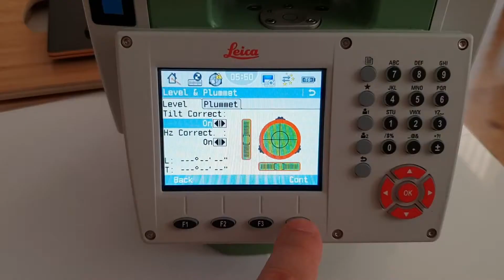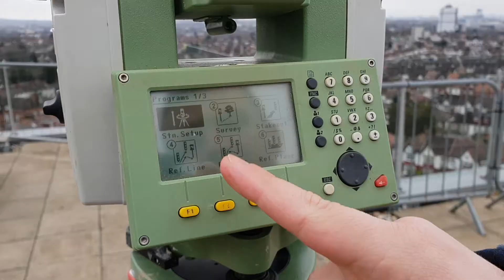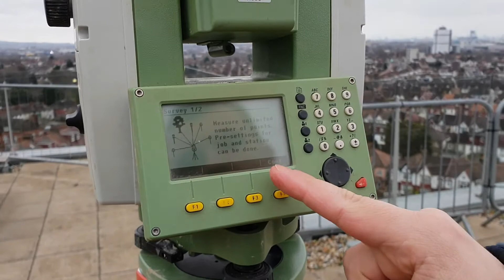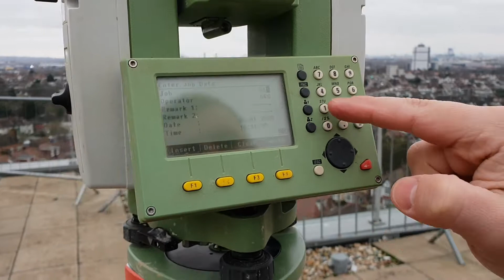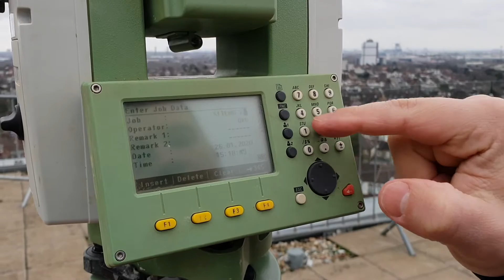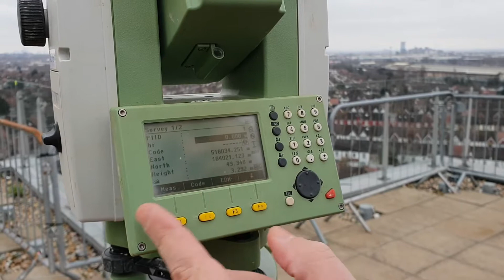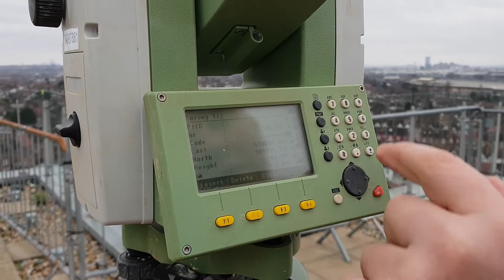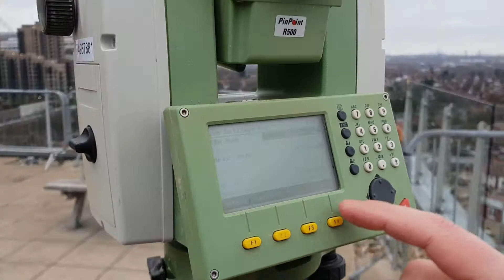SETTING OUT - How to use a Total Station "Survey" program. Step by step guide on surveying.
SITENG-Setting Out #6 "Survey" In today's video I am showing how to use the Survey program using a Total Station. It's a step by step guide where you will see how to work using survey program(surveying) on your EDM.

👷‍♀️👷‍♂️ EVERY GOOD CIVIL SITE ENGINEER MUST HAVE - watch the VID - items I use and recommend 😁
SAFETY BOOTS-choose your size ⬇️⬇️
TAPE MEASURE ⬇️⬇️
TAPE HOLDER ⬇️⬇️
 CALCULATOR - sometimes you can also find them in Supermarkets half price 😁⬇️⬇️
DRAWING FOLDER ⬇️⬇️
NOTEBOOK - get whatever really to take some notes 😁⬇️⬇️
PENCIL - 0.7mm - good price, but for this colour 😁⬇️⬇️
PENCIL - 2mm ⬇️⬇️
JOINER'S PENCIL ⬇️⬇️
TIPP-EX - these are the best I used ⬇️⬇️
PERMANENT MARKERS ⬇️⬇️
CHALK LINE ⬇️⬇️

👷‍♀️👷‍♂️TRY TO GET THESE ON SITE BEFORE YOU BUY 😁 👇
RETRO TARGETS - Tell your senior engineer, or PM to order these and they will. It’s sometimes the waiting time…⬇️⬇️
STRING LINE - These will do. You can always get a one on reel, or with a handle. The thicker the better really, but don’t go crazy of course 😁 ⬇️⬇️
SURVEY BOOK - They should have these on the site, if not tell them to order 😁 ⬇️⬇️

👷‍♀️👷‍♂️FEW EXTRAS I USE TOO 👇
SMALL SPIRIT LEVEL - you can always borrow from a Chippie if needed 😁 ⬇️⬇️
KNIFE ⬇️⬇️
GLASSES - Despite you will get safety glasses, on some sites they’re really low quality and I don’t want to get my sight worse using them. Fortunately it’s a rare situation :)
GLOVES - I got them first on one of the jobs and I use only these from then 😁⬇️⬇️